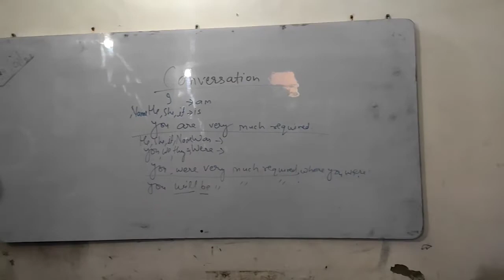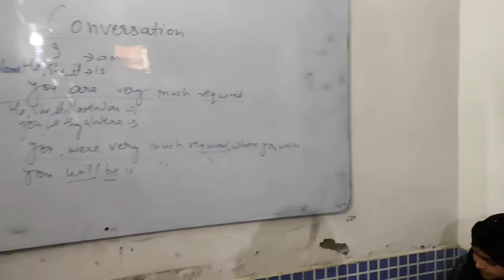Daily spoken sentence from very basic level.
Hey friends👭👬,

This channel is teaching you every day so support it and share videos. Due to your sincere efforts this channel will gain good popularity.